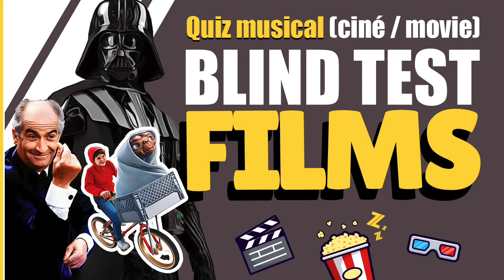Blind Test : musiques de film | #2 | 7zic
🎬🎵 Plongez dans l'aventure avec notre deuxième blind-test consacré aux musiques de film ! Suite au succès de notre premier quiz musical nous vous invitons à tester une nouvelle fois, vos connaissances sur les musiques de films.. De "Star Wars" à "Indiana Jones", en passant par "La Chèvre" et "The Avengers", combien de bandes-son légendaires parviendrez-vous à identifier ?

Préparez-vous à un voyage épique à travers les plus grandes musiques de film !

N'oubliez pas de mettre vos réponses dans les commentaires pour voir si vous pouvez décrocher le titre de Maître des Séries Vintage ! 🏆

🔔 Si vous avez aimé cette vidéo, n'oubliez pas de LIKER, d'activer la clochette et de vous ABONNER à notre chaîne pour ne pas manquer nos futurs blind-tests, et de la PARTAGER pour défier vos amis !

👉 Pour en apprendre davantage sur les chansons francophones emblématiques, visitez notre site web Vous y découvrirez des anecdotes fascinantes et les histoires secrètes derrière ces hits inoubliables.